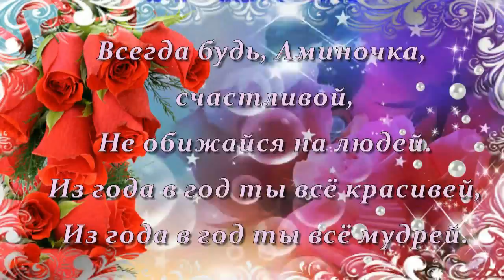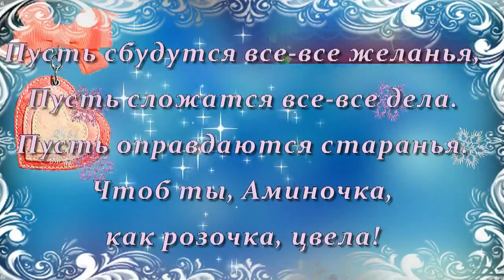С ДНЕМ РОЖДЕНИЯ, ДОЧЕНЬКА МОЯ!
Связаться со мной в Одноклассниках